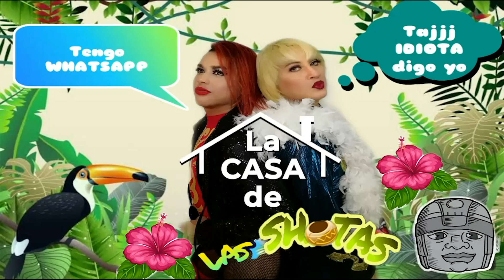LAS SHOTAS Y FRESERO JR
Divertida sección donde las shotas pretenden entrevistar a su invitado y sale todo lo contrario con preguntas sin sensura